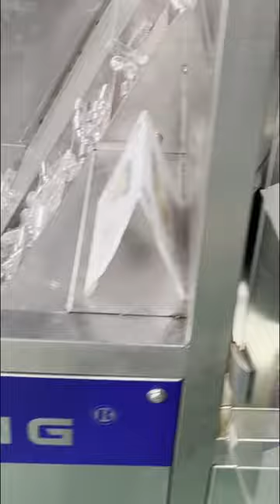How to feed bottles automatically??? Bottle unscrambler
Hot selling machine & company profile